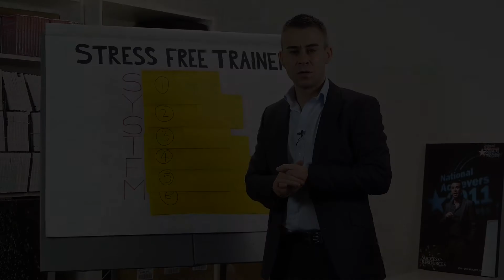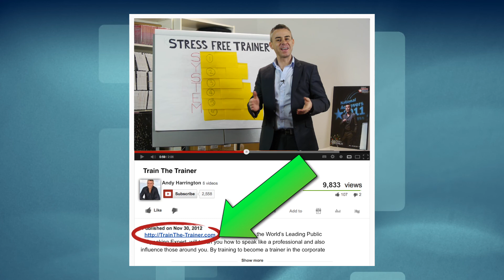Train The Trainer Courses - Doctors & Nurses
When looking for train the trainer courses for doctors and nurses, it is a good idea to use a training company that understands how to break down complex material.

Trying to make complicated yet important information accessible, understandable and meaningful to a patient or non 'expert' is a very useful skill to have in that profession. Working with a trainer who can teach you how best to break down these complex ideas will be very beneficial.